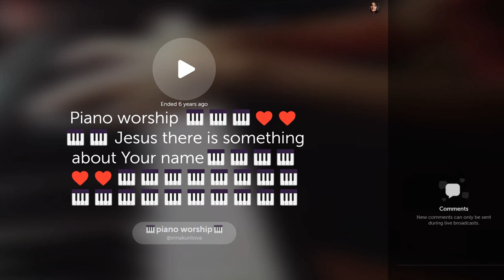There is something about That Name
Periscope live 2016
piano live worship music